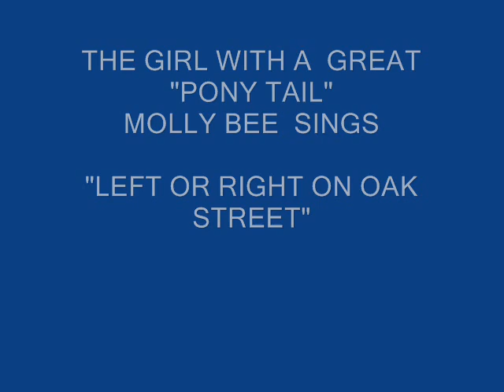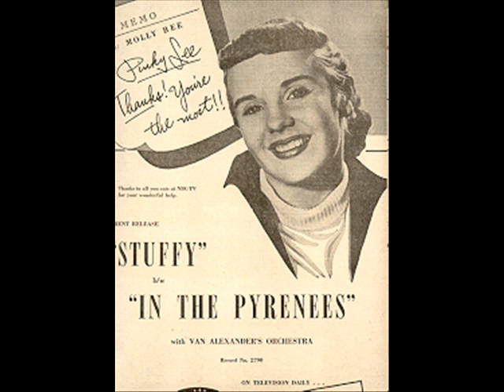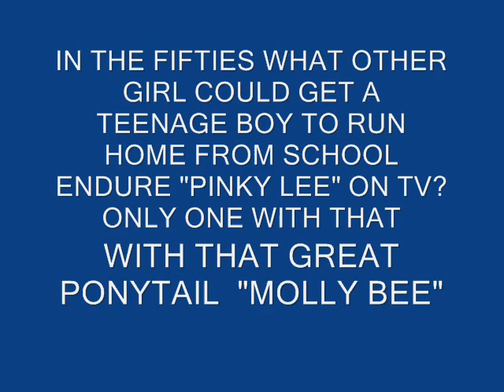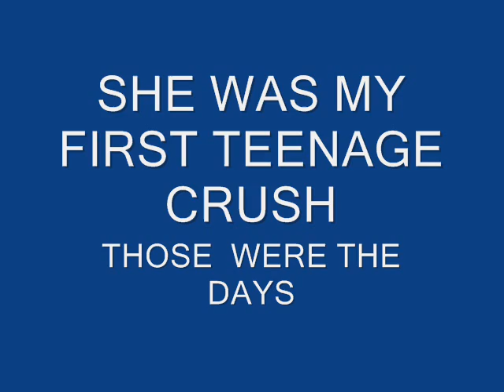Molly Bee - Left Or Right On Oak Street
My first Teenage crush, what a great Pony Tail she had. singing a song that a lot of women can relate too.